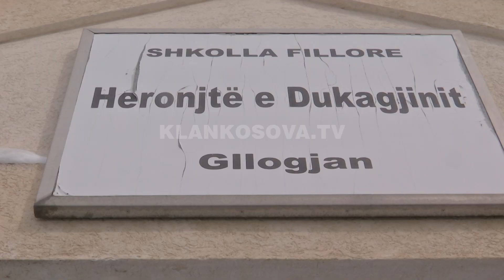Vetëvendosje s’ia del në Glloxhan e në Decan - 15.02.2021 - Klan Kosova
Teksti: Drin Demiri
Pamjet: Bleron Krasniqi
Montazhi: Kushtrim Ferizi